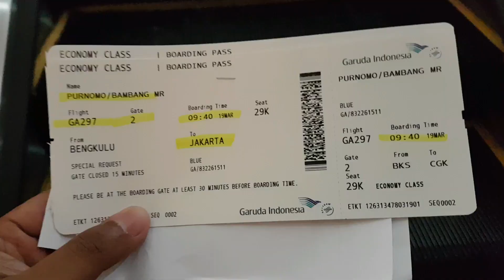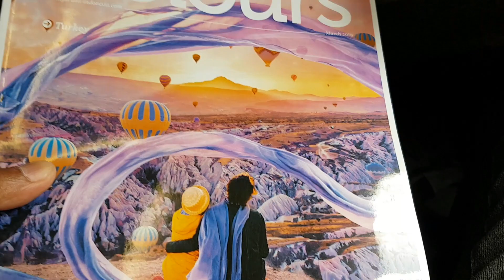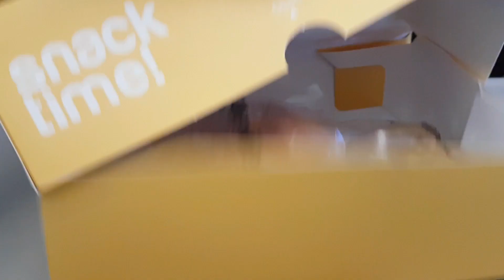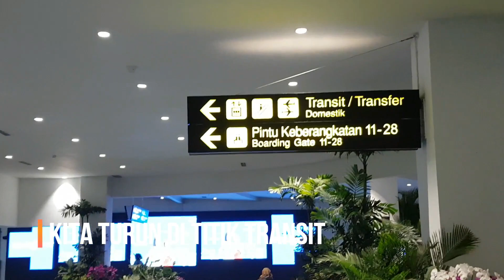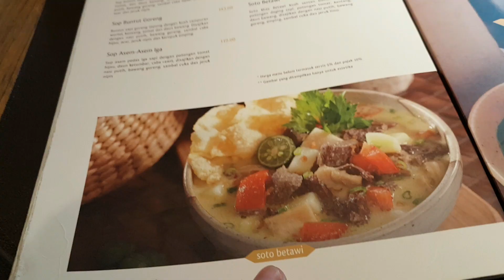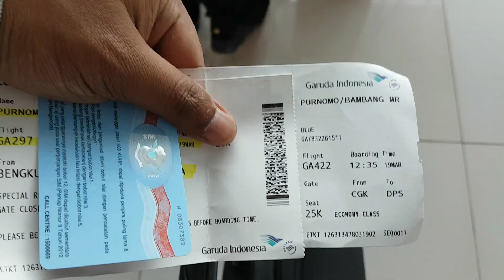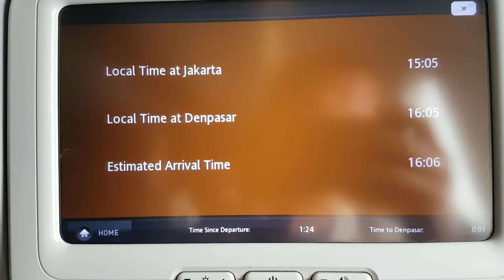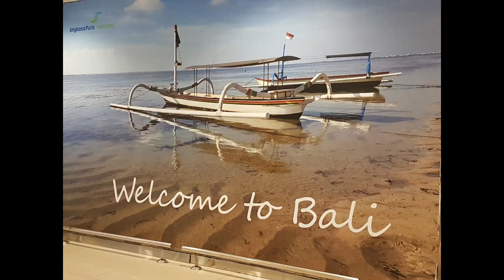Penerbangan Bengkulu to Bali by Garuda Indonesia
Semangat Pagi.

Pada vlog kali ini saya sharing mengenai perjalanan saya yaitu Penerbangan Bengkulu to Bali dengan menggunakan maskapai Garuda Indonesia.

Semoga sharingnya berkenan ya.
Semangat Pagi.

Salam hangat,
Bambang Purnomo